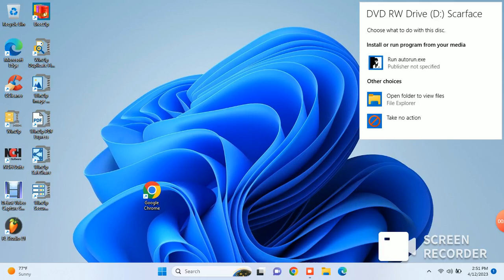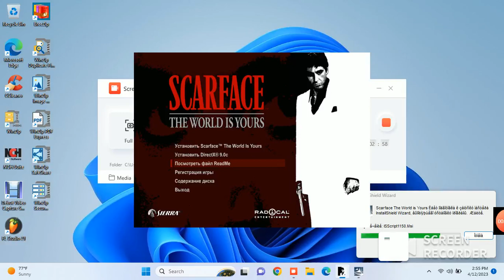14 50 44 SCARFACE THE WORLD IS YOUR'S